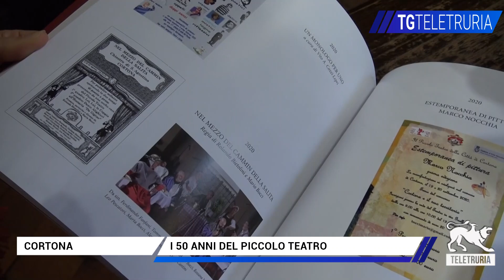I 50 anni del Piccolo Teatro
Domenica 14 maggio, Cortona celebra i 50 anni del Piccolo Teatro.